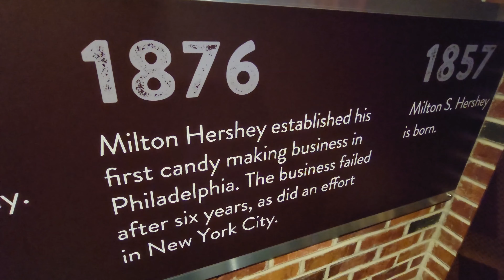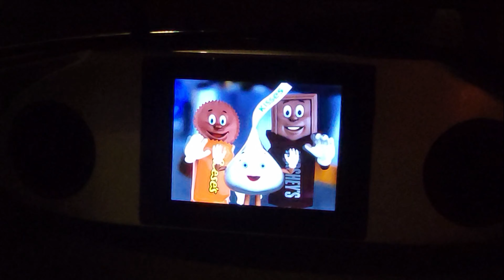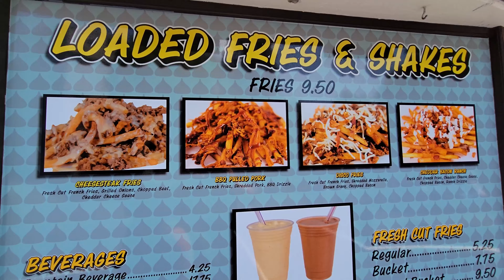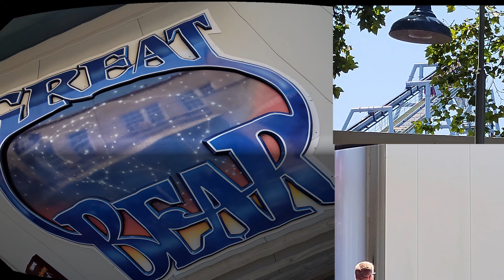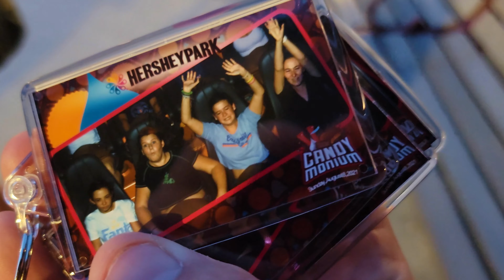HersheyPark and a Look at the New Candymonium Roller Coaster | Hershey, PA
Travel with Trey to HersheyPark as we make our way through Pennsylvania's largest and most beloved amusement park. And take a look at the brand new Candymonium roller coaster, which reaches a top speed of 76 mph!